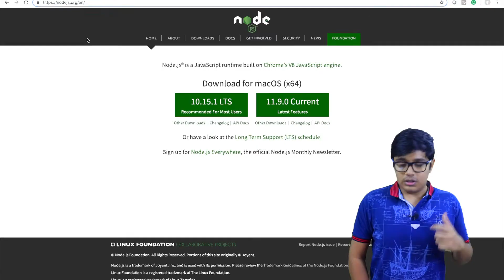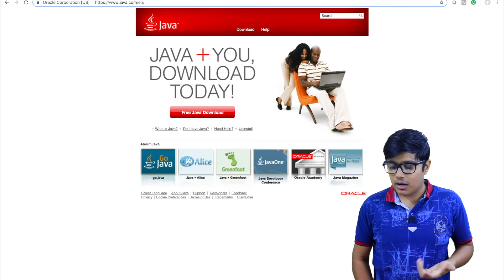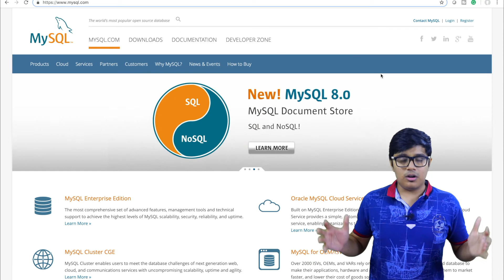How to Choose Technology for Your Startup (Choose Technology for Your Project)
Choosing the right technology for a startup or project is a very important thing. Tacking a decision for selecting a technology with respect to the time limit for the project is also a hard task.

Every bode should think wisely for choosing a technology stack for there project/ startup because, in the long run, it will go to help them to maintain their application.